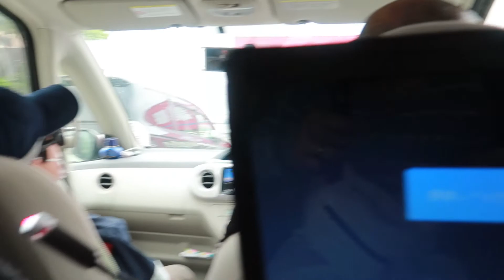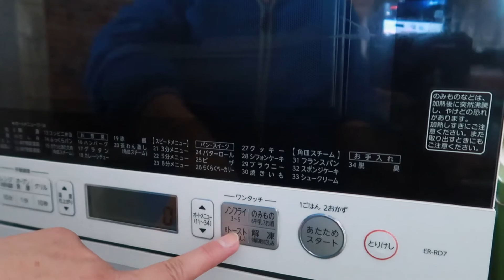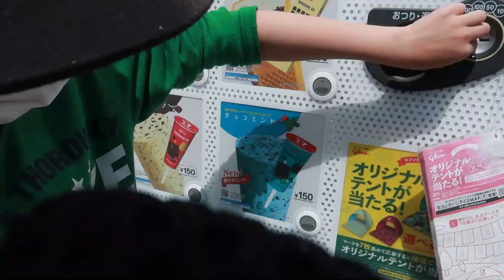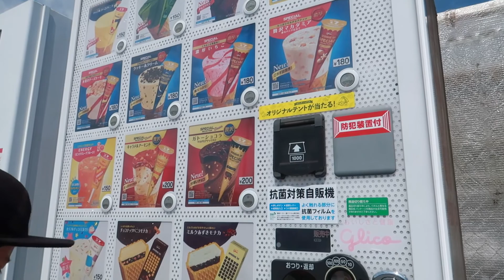NAMILI NA KAMI NG PARA SA GARDEN||Japanese Pinay Wife LIFE IN JAPAN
Hi everyone Thank you always watching my Vlog ...iloveyouguys..;)